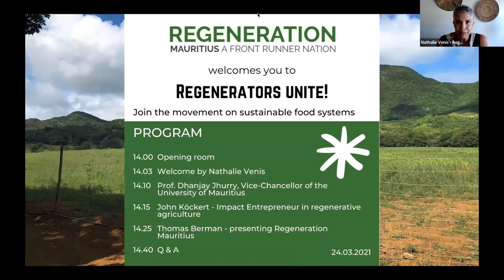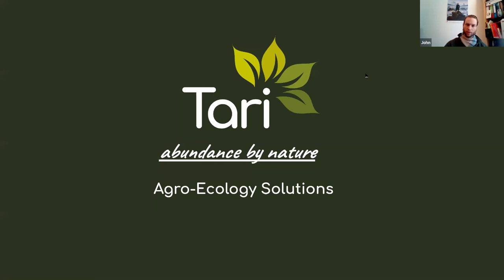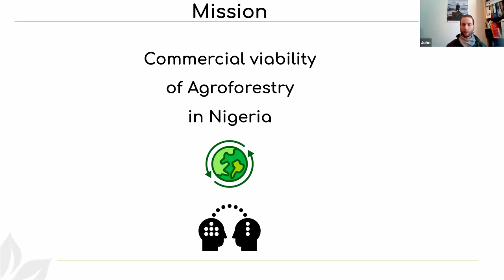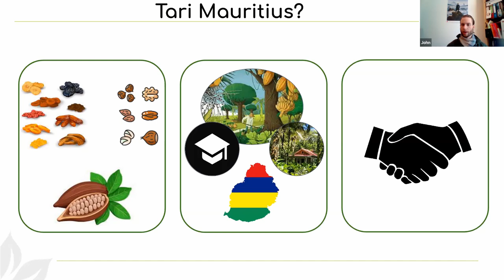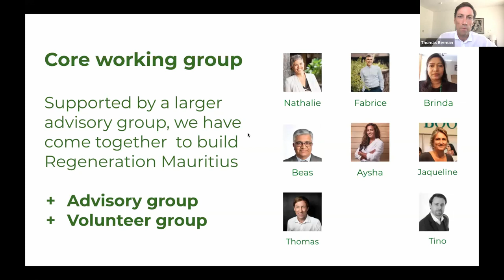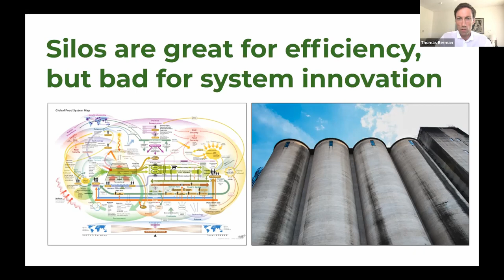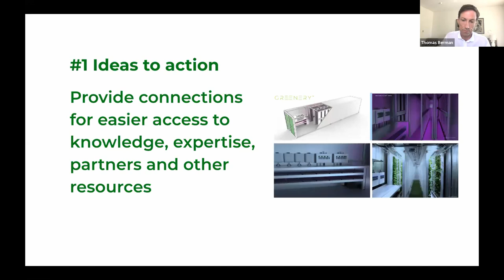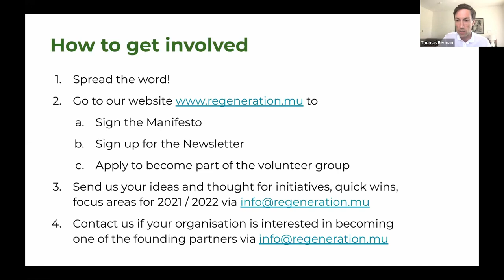Regeneration Mauritius: Regenerators unite!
Regeneration Mauritius is an organisation that wants to create an open platform to connect talent, technology and capital and work together on more sustainable and innovative solutions to improve our food systems.

On 24 March 2021 Regeneration Mauritius organised a "Regenerators unite!" event that took place online.

The goal of this event was to present Regeneration Mauritius to the world and to call those who are interested to join.

In this video you will hear Thomas Berman explain the concept of Regeneration Mauritius. To illustrate with examples of what is already happening out there, you will also hear Prof. Dhanjay Jhurry, Vice-Chancellor at the University of Mauritius telling about one of the oldest Agriculture faculties and the Agri-Tech Park that they have set up. Also joining the conversation was John K. Köckert, a German impact entrepreneur who successfully started an agroforestry project in Nigeria.